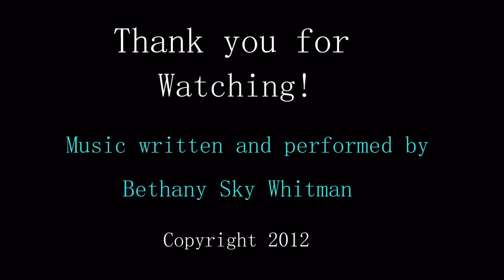Bethany Sky Whitman - Abstract Paintings Original Modern Art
Please come visit my new MISIC YouTube Channel I will be uploading tons of vids there soon!!

Here is the new video featuring my latest music and art.
The song is called "The Road Home" and is written and performed by me.

Your comments are very welcome :)